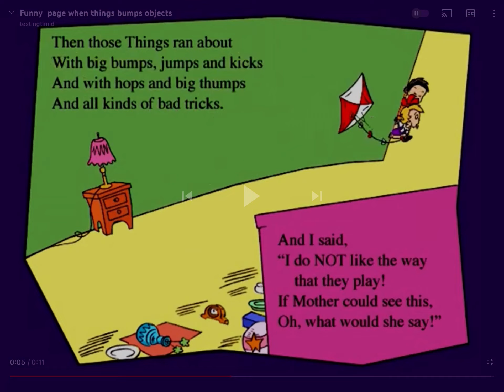And with hops and big thumps